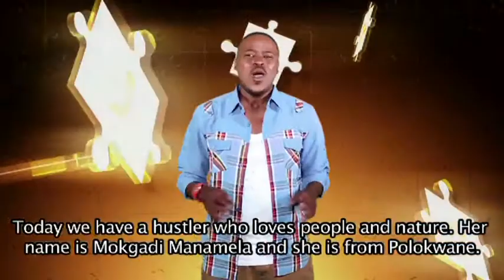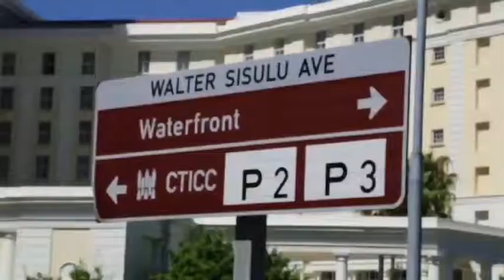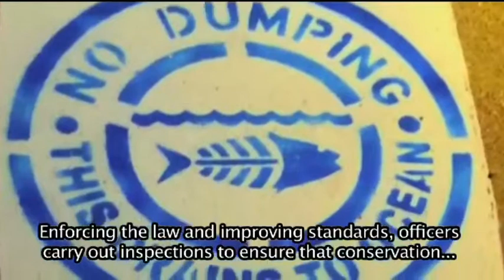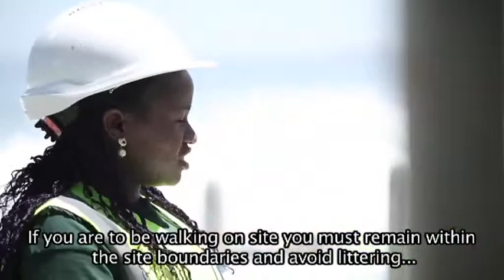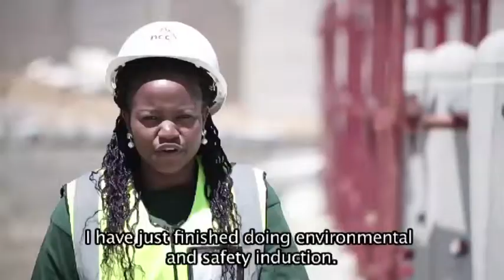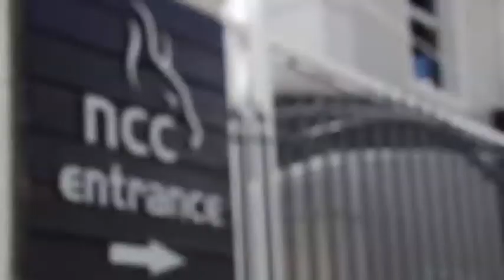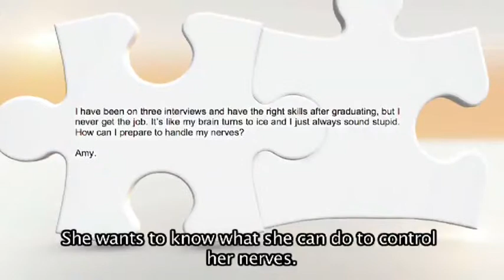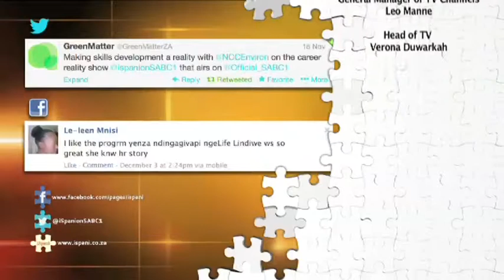iSpani 5 - Episode 16: Environmental Officer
In environmental matters, no two challenges are alike, from preserving wetlands to ensuring untainted water supplies for local residents; someone has to ensure that our steady creep into undeveloped areas does not harm the sustainable future of the environment.
That's why experts, generally referred to as Environmental Officers, are needed to ensure that all construction and building work meets the high performance specifications legislated by local authorities or national agencies regarding the health and environmental impacts of economic growth and industry development.
The world of work is not only hard to get into for most school leavers -- the daily functions of most entry-level jobs are a mystery!  iSpani is here to ensure that the many layers of employment and career planning are laid bare for young, unemployed viewers trying to get onto the job ladder, drawing back the curtains and shining a light on a wide variety of career opportunities, spanning multiple industries with employment potential for those starting out.